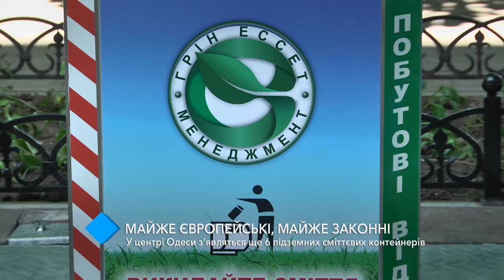В центре Одессы появятся ещё 6 подземных мусорных контейнеров